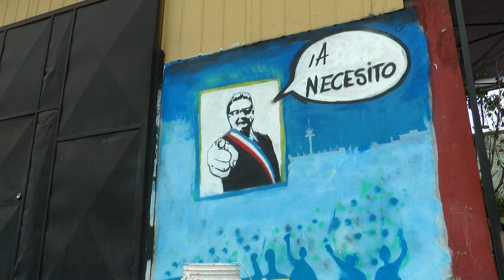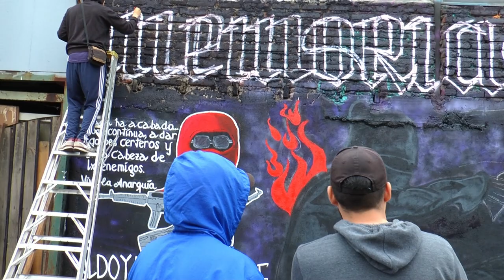Murales aniversario Población La Victoria 2023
El pasado sábado 21 de octubre, en calle Carlos Marx, se realzó la jornada de murales por el 66º aniversario de la población La Victoria, con una gran convocatoria.
 Este video es una pequeña muestra de los participantes de este año.